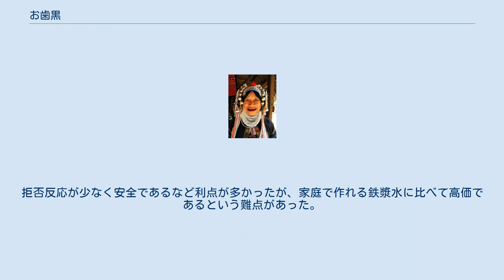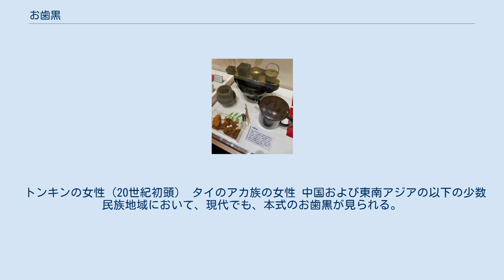お歯黒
お歯黒の化粧をする女性 (『今風化粧鏡』、五渡亭国貞画) お歯黒（おはぐろ）とは、歯を黒く染める化粧法のこと。
日本をはじめ、世界各地で見られる（あるいは、見られた）風習である。
 「お歯黒」という名称は、もとは貴族の用語である。
「おはぐろ」の読みに鉄漿の字を当てることもある。
御所では五倍子水（ふしみず）という。
民間では鉄漿付け（かねつけ）、つけがね、歯黒め（はぐろめ）などとも。
 日本では古代から存在したとされ、主に民間では明治時代末期まで、東北など一部地域では昭和初期まで、特に既婚女性の風習として見られた。
この場合、お歯黒は引眉とセットになる場合が多い。
中近世には男性貴族の習俗としても見られた（後述）。
 きれいに施されたお歯黒には、歯を目立たなくし、（かつての人々の一般的な審美観からみて）顔つきを柔和に見せる効果がある。
むらなく艶のある漆黒に塗り込めたものが美しいとされ、女性の化粧に欠かせないものであった。
谷崎潤一郎は、日本の伝統美を西洋的な審美観と対置した上で、お歯黒をつけた女性には独特の妖艶な美しさが見いだされることを強調している。
谷崎の小説『武州公秘話』には、討ち取った敵将の首にお歯黒を施すところを見学し言い知れぬ興奮を覚える少年武州公が描かれている。
 歯科衛生が十分に進歩していなかった時代にあって、お歯黒は、歯並びや変色を隠すことができたほか、その染料が口腔内の悪臭・虫歯・歯周病に予防効果を持ち（原料は後述）、口腔の美容と健康の維持のため欠かせないたしなみであった。
 お歯黒を見慣れない人々にとって、黒い歯は奇異で醜悪なものと映り、単に遅れた奇習と見なされたり、美容・衛生以上の特別な目的があるものと曲解される場合も少なくない。
幕末に日本を訪れた多くの欧米人が、お歯黒は女性を醜悪化する世界に稀にみる悪慣習と評している。
ラザフォード・オールコックは「お歯黒は故意に女性を醜くすることで女性の貞節を守る役割がある」と推測している。
歴史社会学者の渡辺京二は著書『逝きし世の面影』の中でオールコック説を否定し、「お歯黒はマサイ族に見られるような年齢階梯制の表現である」と考察している。
つまり自由を満喫し逸脱行為すら許容されていた少女が、お歯黒と眉を抜くという儀式によって、妻の仕事、母の仕事に献身することを外の世界に見える形で証明するためのものとしている。
 現代の日本では、審美観の変化から、大多数の人がお歯黒を美しいものととらえることがなくなり、一部の伝統演劇や花柳界を除くと、お歯黒は醜悪さや滑稽さを演出する道具として用いられることが多く、美容目的としての意味づけはほぼ完全に失われている。
 起源はわかっていないが、初期には草木や果実で染める習慣があり、のちに鉄を使う方法が鉄器文化とともに大陸から伝わったようである。
 鑑真が中国から伝えた製造法は古来のものより優れていたため徐々に一般に広まっていったが、その製造法は当初は仏教寺院の管理下にあった。
このあたりが一般に日本のお歯黒が仏教に由来する習俗と言われる所以かもしれない。
 お歯黒に関する言及は『源氏物語』、『堤中納言物語』にもある。
平安時代の末期には、第二次性徴に達し元服・裳着を迎えるにあたって女性のみならず男性貴族、平氏などの武士、大規模寺院における稚児も行った。
特に皇族や上級貴族は袴着を済ませた少年少女も化粧やお歯黒、引眉を行うようになり、皇室では幕末まで続いた。
 室町時代には一般の大人にも浸透したが、戦国時代に入ると結婚に備えて8〜10歳前後の戦国武将の息女へ成年の印として鉄漿付けを行ない、このとき鉄漿付けする後見の親族の夫人を鉄漿親（かねおや）といった。
また、一部の戦国武将（主に小田原北条家をはじめ他）は戦場に赴くにあたり首を打たれても見苦しくないように、ということから女性並みの化粧をし、お歯黒まで付けたという。
これらの顔が能面の女面、少年面、青年面に写された。
戦国時代までは戦で討ち取った首におしろいやお歯黒などの死化粧を施す習慣があり、首化粧、首装束と呼ばれた。
これは戦死者を称える行為であったが、身分の高い武士は化粧を施し身なりを整えて出陣したことから、鉄漿首（お歯黒のある首）は上級武士を討ち取ったことを示す証ともなったため、功を高める（禄を多く受ける）目的で白い歯の首にもお歯黒を施すこともあった。
 「化粧三美人」 手鏡を見ながらおはぐろをつける女性を描く。
歌川国貞画。
画面上部には「木々をみな 目に立田山 ひとしほに はを染て...